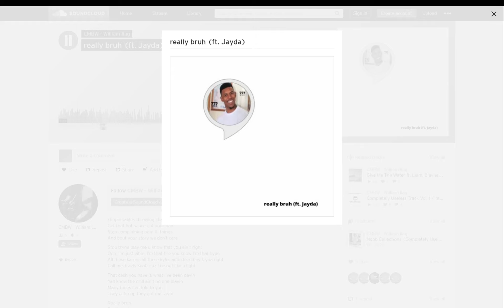really bruh (ft. Jayda)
All credit of this video goes to Will Ilag. Follow him on Sound Cloud! Also here are the Lyrics:

Flippin tables throwing chairs
Get that hot sauce out your hair
Stop complaining bout lil things
And bout your story we don’t care

Stop tryna play me u know that you ain’t right
Ooh, I’m just vibin, I’m that fire you know I’m that hype
All these karens all these kyles actin like they tryna fight
Call me Travis Scott cuz I be out like a light

That cash you have is what I’ve been payin
Yall know the drill ain’t no one playin
Many times I’ve told to you
They actin up they got me sayin

Really bruh
Really bruh
Many times I’ve told to u
They actin up they all got me sayin
Really bruh
Really bruh

Got me feelin like I can’t hold it back anymore anymore anymore
Turn away, slam a door, i don’t care what they gotta say cuz the cold never bothered me anyway way
Hit em with the ice and then I tell em they don’t bother me they tryin like hypothesis throwing all this hate at me return I gave them irony they really tryna play for keeps they hidin all for hide and seek safety get ur hands off me

man that was fast as hell

She’s the one you should be shadin
All these blocks like I’m creatin

Really bruh
Really bruh
Really bruh
Really bruh